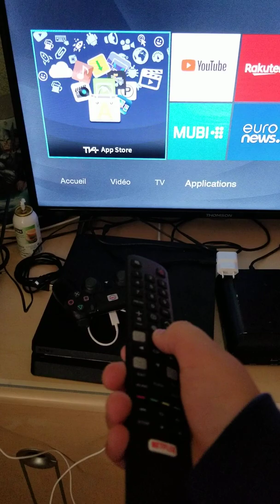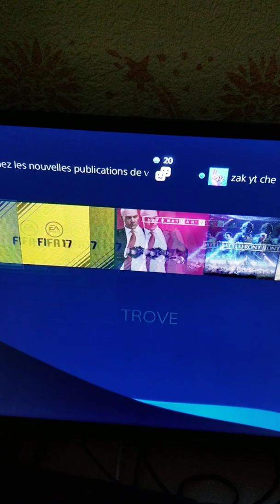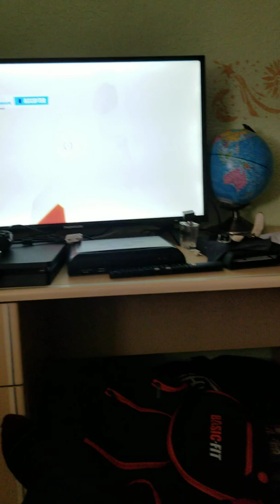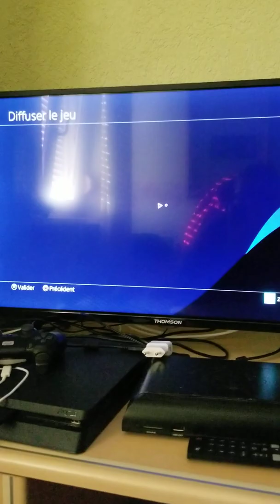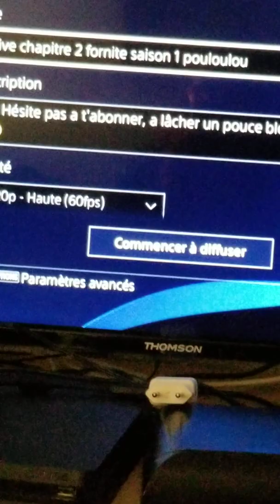Ma nouvelle télé!!!